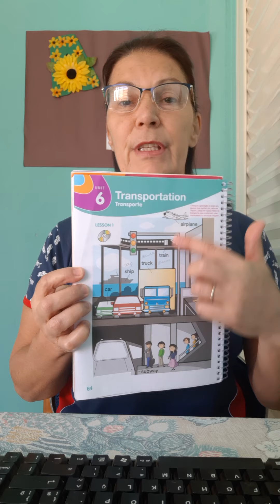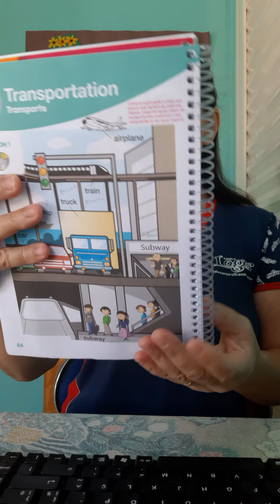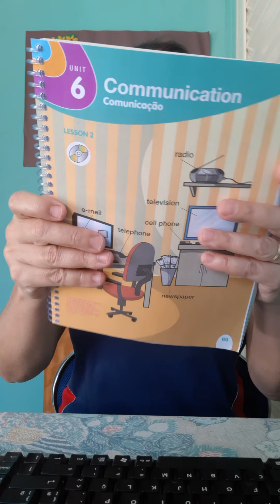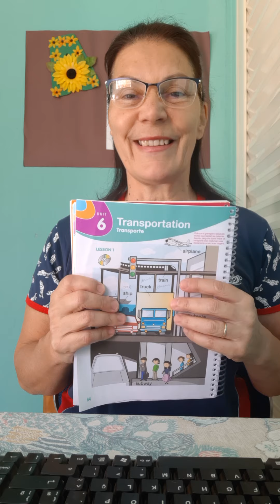05/08/20 - Aula de Inglês - Transportation